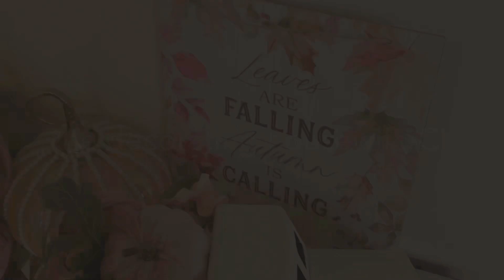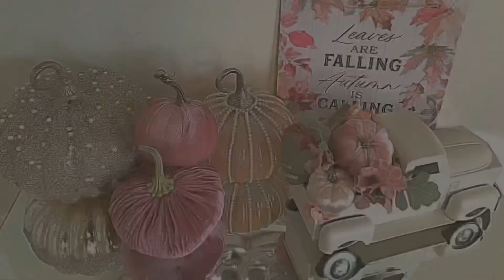Fall 2022 Decor - Part Three!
Music By: Alice’s TV - Autumn Colours with Best of Folk & Country Music - No copyright